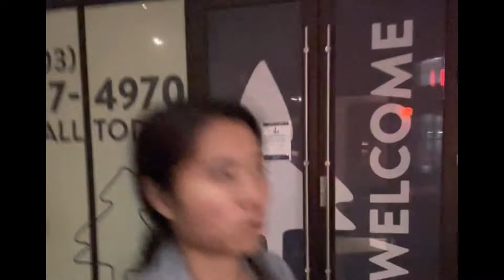Digital Nomads: Portland, Oregon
Hi,

Just a couple of average people who decided to become nomads for a year. :)